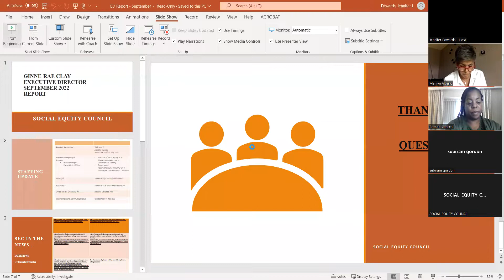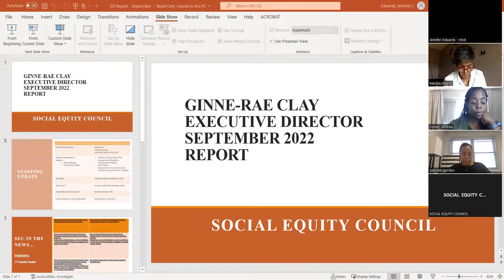Social Equity Council Meeting - 9-7-22 - V1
Video presented by the CT Social Equity Council